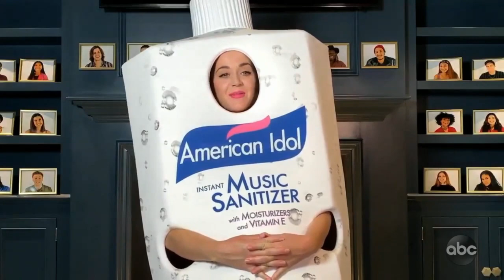Sophia James (Wackerman): Luke Bryan Thinks She's SNEAKY Good! Will She Get America's Vote?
Hey, if you hadn't had a chance to watch HERE are the best AGT 2023 auditions 📣 What?! Did you see these famous contestants return years later? @AmericanIdol on ABC | Season 3 | Top 20 | Live Show "From Home"

Talent Recap is the #1 independent website which is exclusively dedicated to the fans of the most popular talent shows around the world. As passionate fans of these shows, we provide news, analysis and fan engagement on America’s Got Talent, Britain’s Got Talent, The Masked Singer, The Voice, The X Factor, American Idol, The Four and its contestants.

AMERICAN IDOL, the iconic series that revolutionized the television landscape by pioneering the music competition genre, returned to the airwaves in February 2019 for its third season at its new home on ABC. The nationwide search for the next superstar kicked off in August 2018, as the Idol Bus traveled from Portland, Oregon, to Orlando, Florida, in its pursuit for talent, covering 23 cities across the country. Auditioning was made easier than ever as hopefuls also had the opportunity to submit audition videos online, as well as via select social media platforms using an official tag, TheNextIdol, cultivating over 300,000 posts. Also, for the first time in “American Idol” history, hopefuls had the opportunity to audition through a livestream platform. Helping to determine who America will ultimately vote for to become the next singing sensation, are music industry forces and superstar judges, Luke Bryan, Katy Perry and Lionel Richie. Emmy® Award-winning host and producer Ryan Seacrest will return as host of the beloved series.